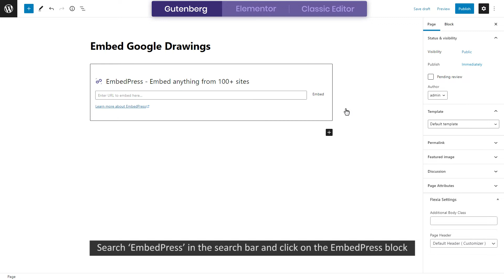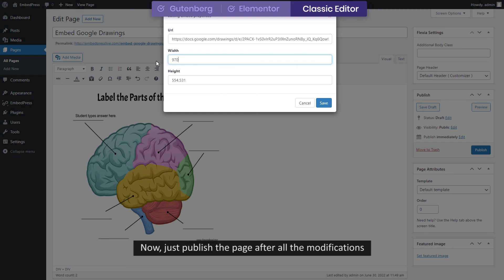How To Embed Google Drawings In WordPress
Learn how you can easily add Google Drawings to your website without any coding using the amazing embedding solution, EmbedPress. Adding Google Drawings can make your WordPress website more appealing and engaging for your viewers. Check out EmbedPress now and embed anything in your WordPress site to enrich it more.